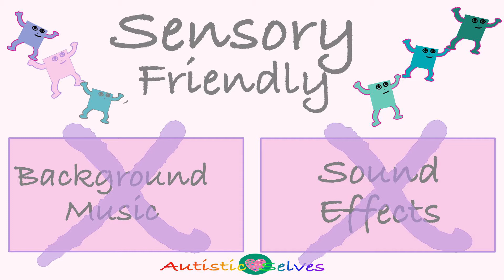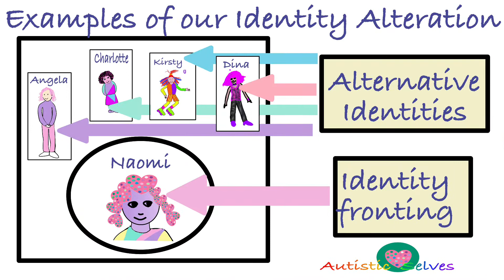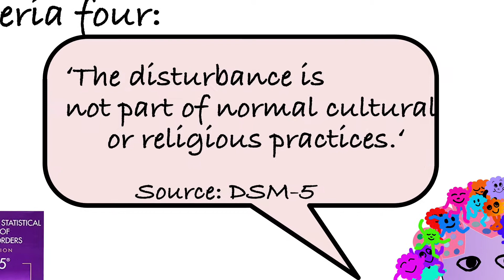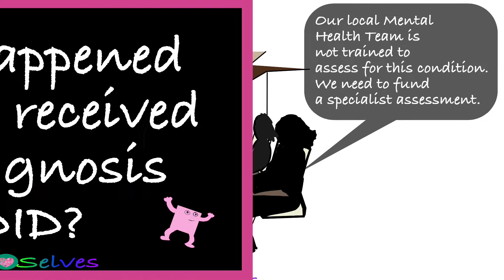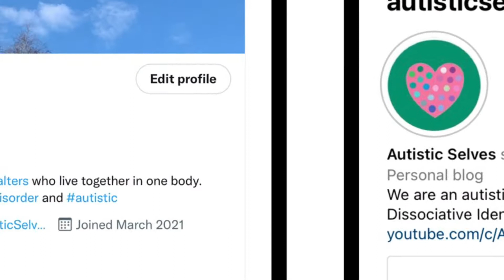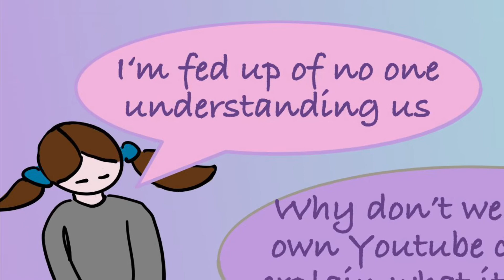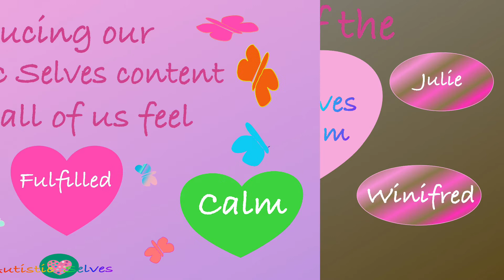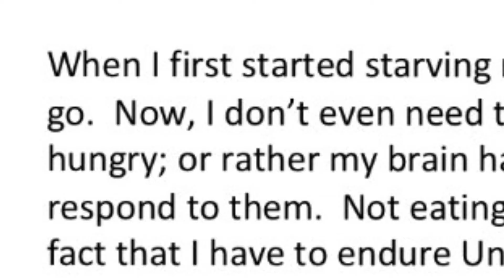Life as an Autistic System - who are we and why do we make videos? sensory friendly version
Who are we and why did we start our channel?  What is autism and what is Dissociative Identity Disorder (DID). How and when did we get our diagnoses of Autism and DID?  What is our life like?  Can we live a full and meaningful life?  What are our hopes and dreams for the future?

This is the sensory Friendly version of our video - there is no music or sound effects.  If you able to tolerate background music and sudden loud noises we recommend watching the full version of our video